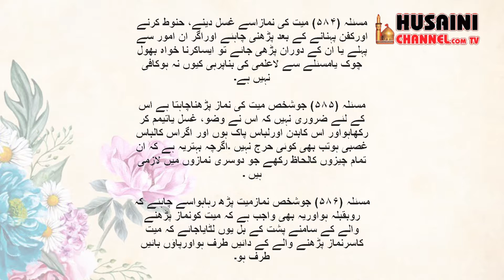MAYYAT KE AHKAAM #10 -MAULANA S FAIZ ABBAS MASHHADI - मय्यत के अहकाम - मौलाना फैज़ अब्बास मशहदी